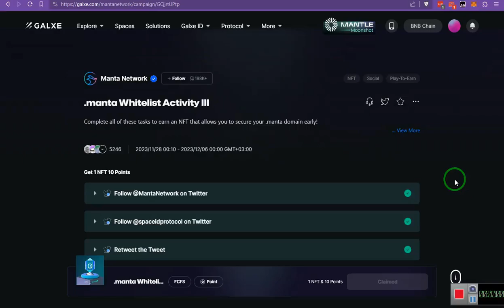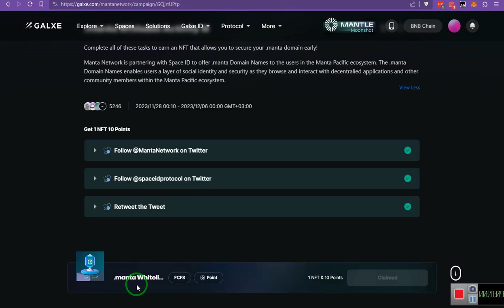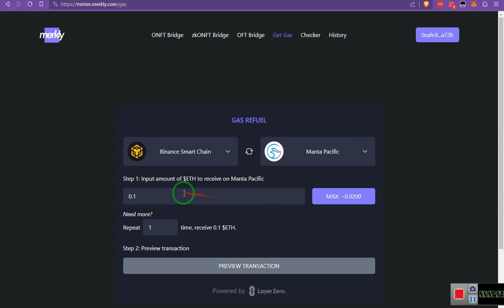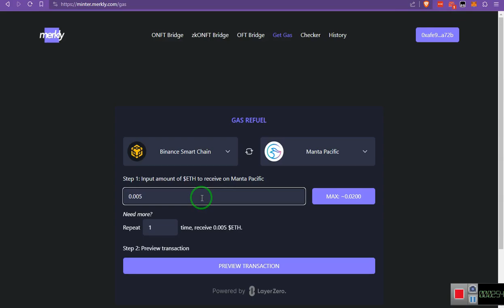A cheap way to get ETH on Manta network / Дешёвый способ получить ETH в сети Manta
EN:
Due to the passage of the third campaign from Manta, I, like many others, faced a gas problem in the Manta network. In this video I will tell you about

RU:
В связи с прохождением третьей кампании от Manta я, как и многие другие, столкнулся с проблемой газа в сети Manta. В этом видео рассказываю про